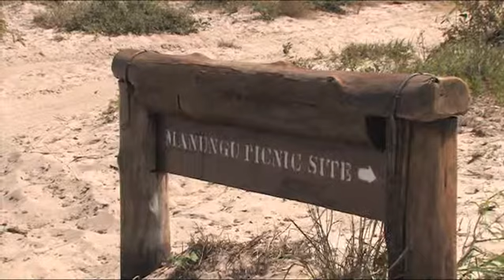Stock Footage For Sale - KwaZulu Natal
South Africa's playground, KwaZulu-Natal has spectacular mountain ranges, miles and miles of golden beaches, battlefields and some of the best game reserves in the country. Every June and July, hundreds of thousands of sardines make their way up the coast, getting trapped in bays and coves, they beach themselves and create much excitement at this natural extravaganza.

Africa is a new landmark series that takes you on a journey through this vast and diverse continent as it has never been seen before.

The world's second largest continent boasts a rich diversity of wildlife and landscapes. It is home to many of the world's best loved and most fascinating animals, as well as, some of its most endangered. Predators such as lions, cheetahs and hyenas roam sweeping savannahs among huge herds of grazing herbivores; while apes, monkeys and snakes inhabit its lush rainforests.

All content copyright by Photos of Africa
Filmed with HDV camera , 2005